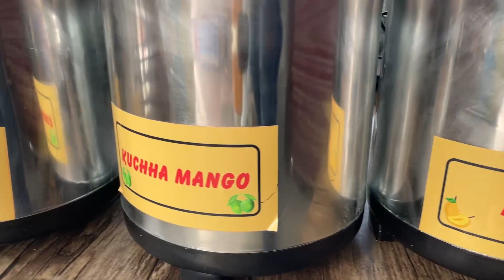Automatic Golgappa Machine 😳| 12 FLAVOUR 😋| Chai Drinking Palace😍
Name - Chai Drinking Palace
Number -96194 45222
Address-C7JW+MP3, Sector 21C, Faridabad, Haryana 121001